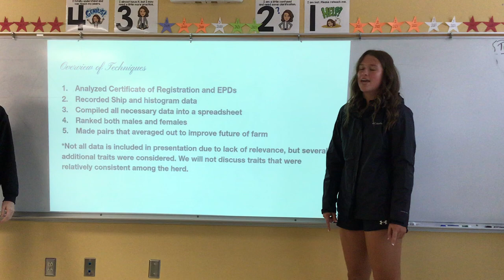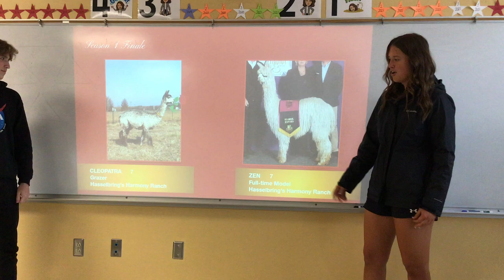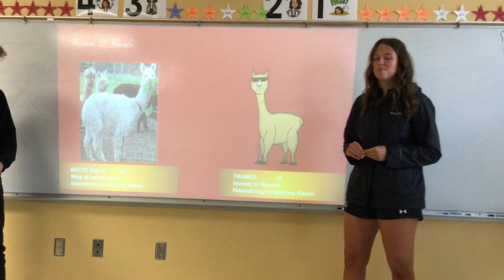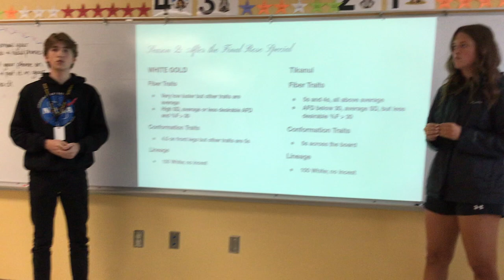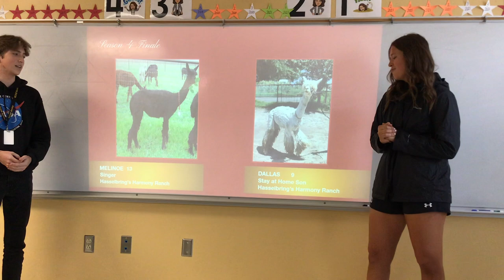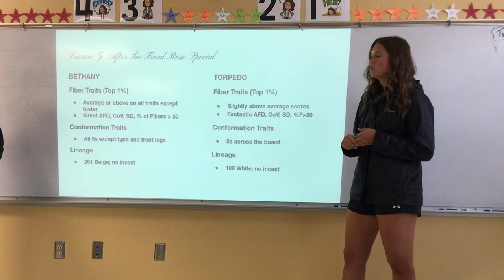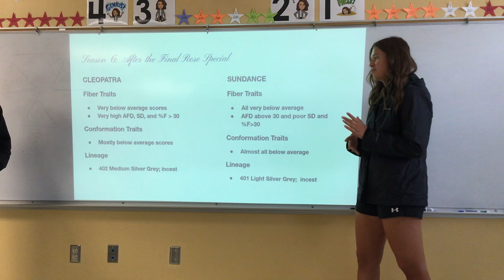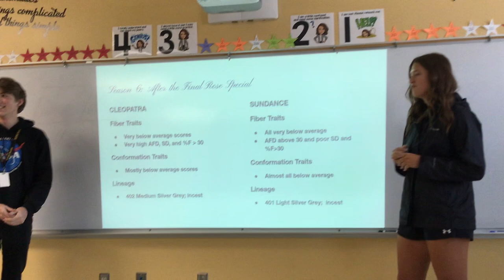Peyton and Ethan